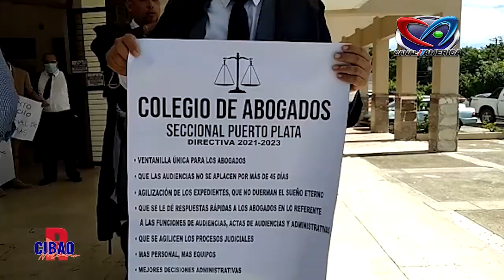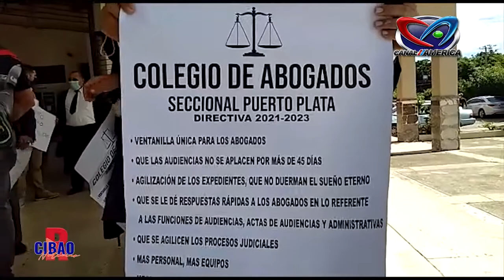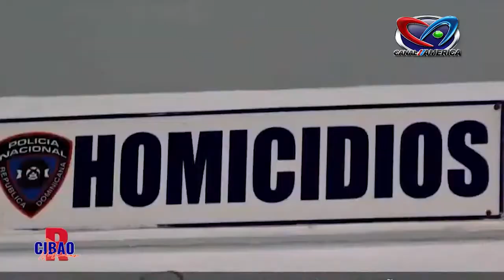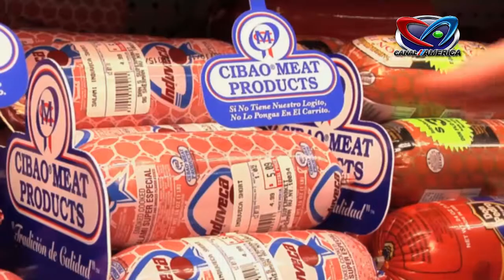RESUMEN CIBAO FEBRERO 14, 2022